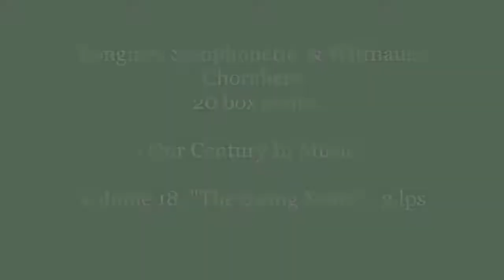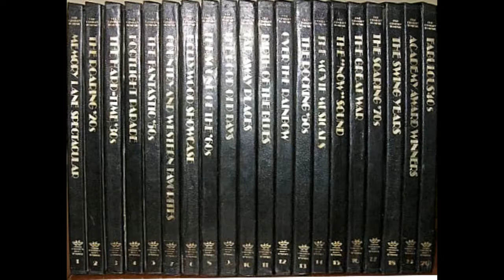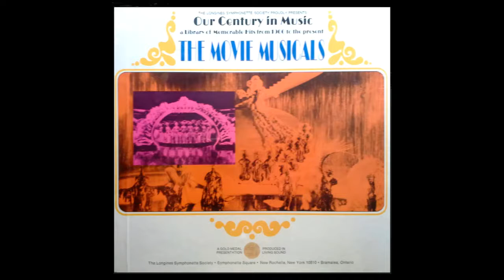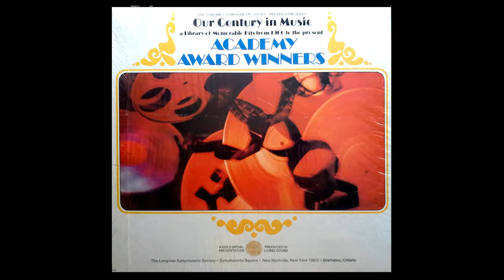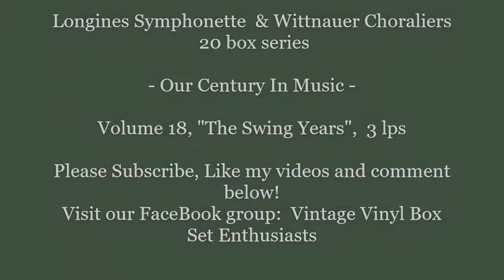V18 Longines Symphonette & Wittnauer Choraliers Our Century In Music The Swing Years - Full Album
The Longines Symphonette - Our Century In Music Vol. 18 - "The Swing Years"  This 20 volume series of 3 lp box sets is filled with outstanding music by the Longines  Symphonette with occasional appearances by the Wittnauer Choraliers. Images in the video show box covers for the entire box series.  Music is from Volume 18 only.
Make sure you have your good speakers hooked up!  Enjoy!

Label:Longines Symphonette Society – Cat # C-7-18
Issued in 1974:

Record 1
00:00 1 Stompin' At The Savoy
03:13 2 In The Mood
06:42 3 Begin The Beguine
10:08 4 I Can't Get Started
14:17 5 Little Brown Jug
17:38 6 Moonlight Serenade
21:39 7 And The Angel's Sing
25:02 8 Take The "A" Train
28:17 9 Green Eyes
31:39 10 Serenade in Blue
Record 2
34:57 11 Don't Sit Under The Apple Tree
38:24 12 Caravan
40:48 13 Perfidia
43:57 14 Moonlight Cocktails
47:34 15 Don't Be That Way
50:51 16 String Of Pearls
53:59 17 Tangerine
57:25 18 Woodchoppers Ball
1:00:39 19 Yours
1:04:00 20 I'm Getting Sentimental Over You
Record 3
1:07:52 21 I've Got My Love To Keep Me Warm
1:10:42 22 Brazil
1:14:03 23 Opus No. 1
1:17:11 24 Sentimental Journey
1:20:25 25 Cherokee
1:24:38 26 One O'clock Jump
1:27:48 27 Pennsylvania 6-5000
1:31:40 28 I Don't Want To Walk Without You, Baby
1:34:48  29 Tuxedo Junction
1:37:58 30 South Rampart Street Parade